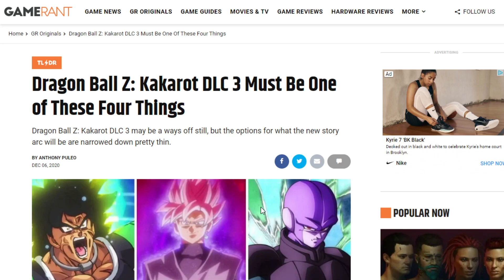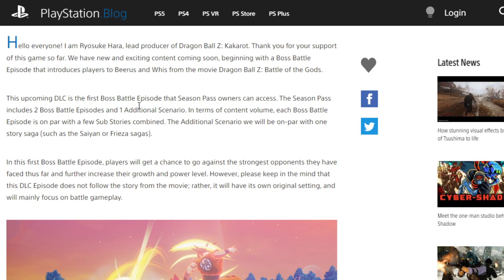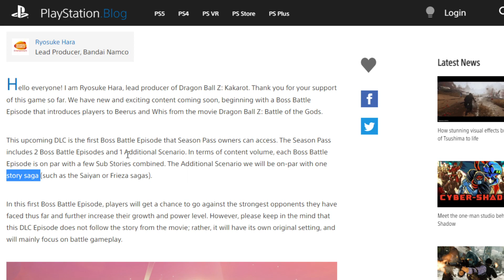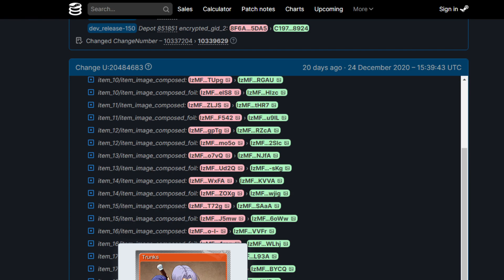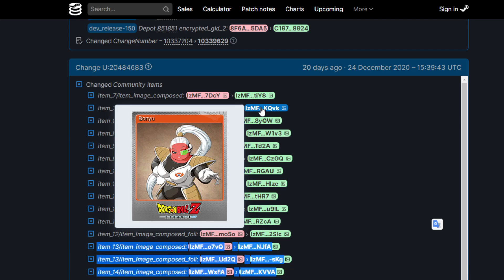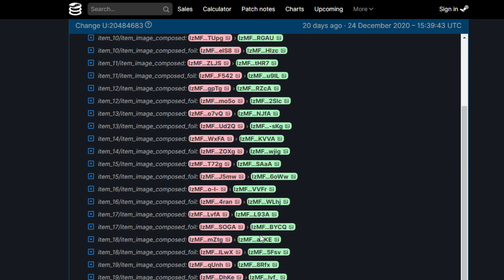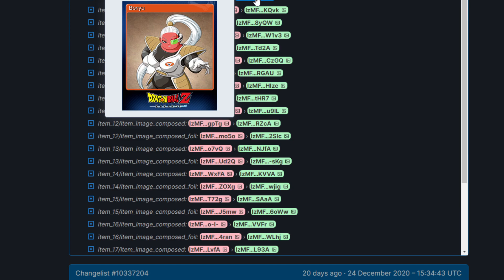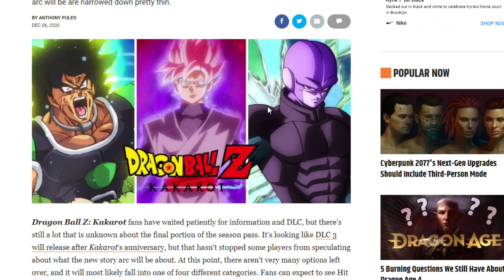Dragon Ball Z Kakarot DLC 3 Scenarios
When thinking about dlc 3 for dragon ball z kakarot, there are many different scenarios that we have to consider aside for the most popular one.

Extra 5% Order Over $49, Code: Anime
Extra 7% Order Over $79, Code: Senpai
Extra 10% Order Over $99, Code: Daisuki dragon ball super dragon ball z kakarot gameplay